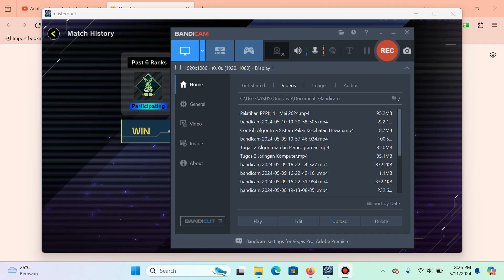Fusion Summon Dark Magician and Timaeus the United Dragon